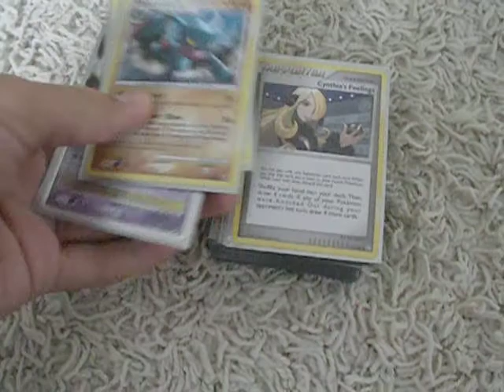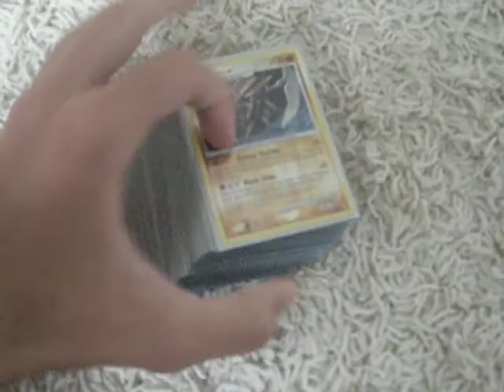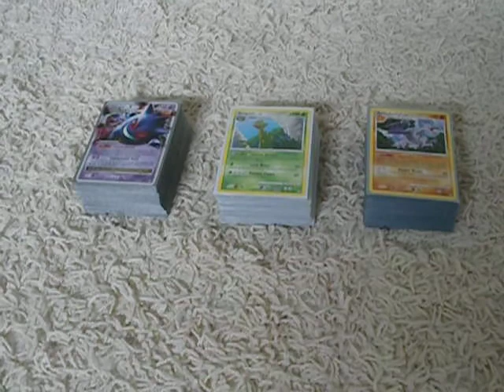Upcoming Pokemon Tournament! Raffle idea, and I need help!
I am thinking about doing a tournament with my pokemon decks, but I need one more deck! Please give me some ideas, from Platinum: Arceus. I have plenty of cards but no ideas. :(